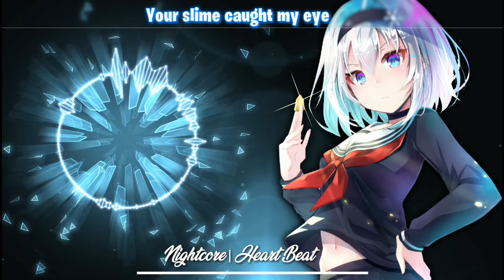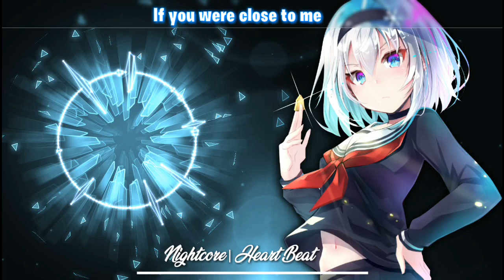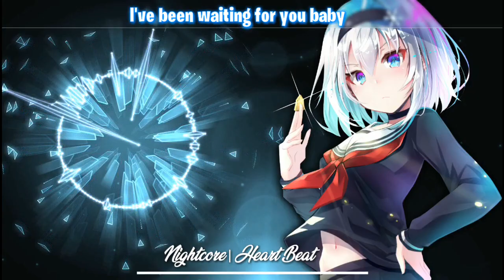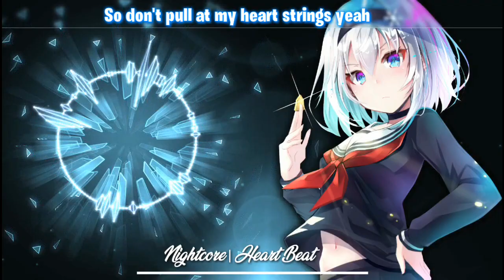Nightcore - HeartBeat ( Cloudier ) [ Lyrics ]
Nightcore - HeartBeat ( Cloudier )

► Song : HeartBeat
►Mixer : Cloudier

▃▃▃▃▃▃▃▃Support us▃▃▃▃▃▃▃▃▃▃▃

    ▶ Render Anime : ...
    ▶ Programe : avee music player and kinemaster

●  Author Picture : We use wallpapers from Google "Free to use". If you are the artist and someone uploaded it there, please message us and we will give credits or remove the video at your will!